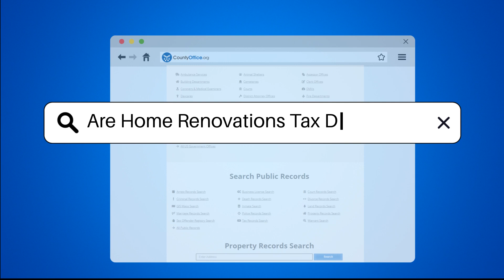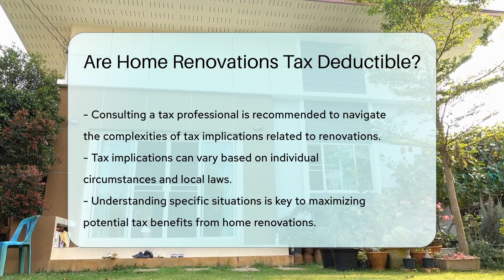Are Home Renovations Tax Deductible? - CountyOffice.org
Are Home Renovations Tax Deductible? Are Home Renovations Tax Deductible?

Home renovations can have various implications for your taxes. Generally, the Internal Revenue Service does not allow deductions for personal home improvements. However, certain situations may qualify for tax benefits.

If renovations are made to improve a rental property, costs may be deductible as business expenses. This includes repairs and improvements that enhance the value of the property.

Additionally, if renovations are made for medical purposes, such as installing ramps or modifying bathrooms, some expenses may be deductible. This applies when the modifications are necessary for medical care.

Homeowners selling their property may also benefit from renovations. Improvements can increase the home's basis, potentially lowering capital gains tax when sold.

It is essential to keep detailed records of all expenses related to renovations. This documentation can support any claims made when filing taxes.

Consulting a tax professional is advisable to understand how specific renovations may impact your tax situation. Each case can vary based on individual circumstances and local laws.